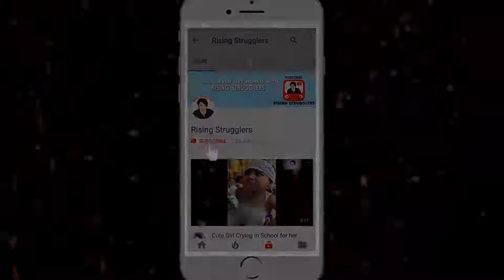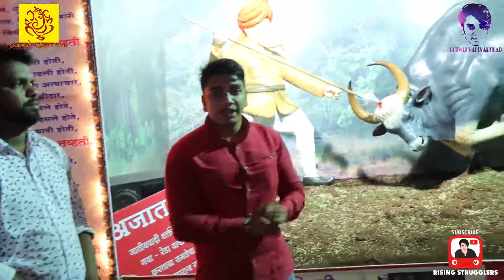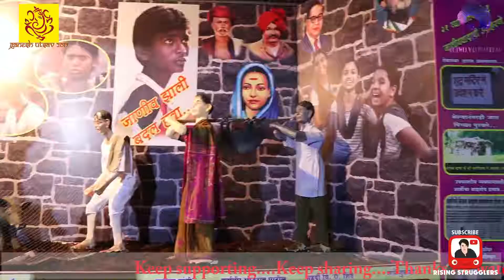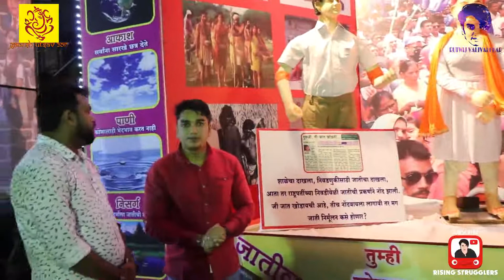Ganesh Utsav 2017, Soldier Group , Kolhapur, Episode 8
The Meaningful scene created by Soldier Group kolhapur for Spreading the good vibes as well as the social awareness in the society.